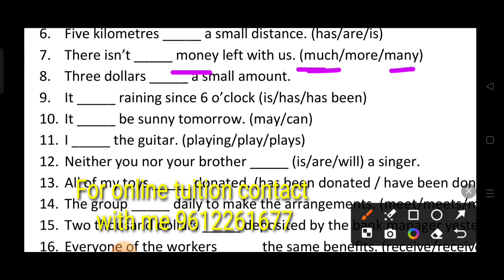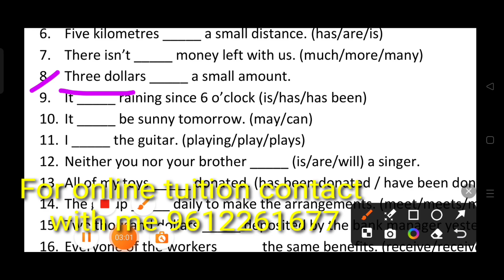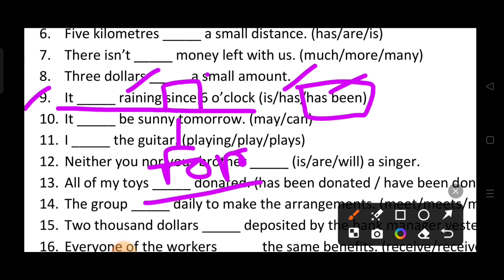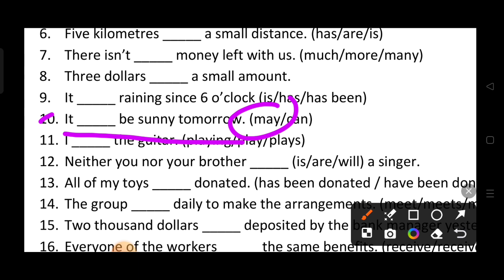English grammar||Fill in the blanks|| Gap filling part:-4 questions bank English grammar solution